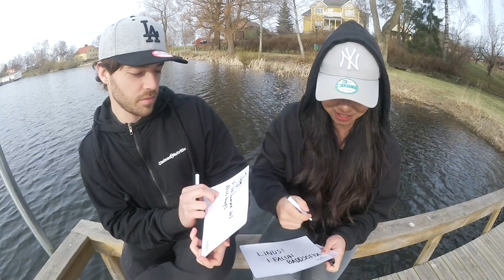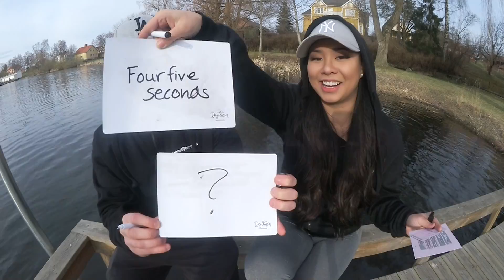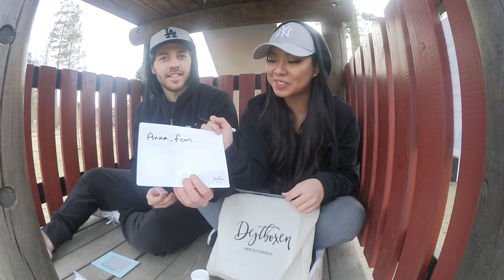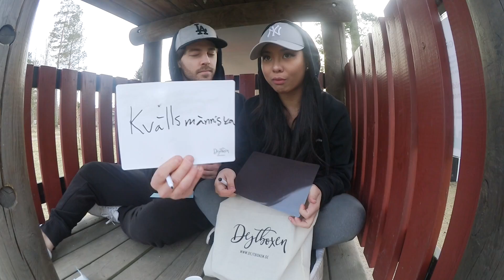"JAG VILL INTE HA NÅGOT I RUMPAN" - DAGS FÖR DEJT! (I samarbete med Dejtboxen.se)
Hoppas ni gillade videon, glöm inte att tumma upp och lägg en sub! ♥

All information hittar ni här:
I samarbete med så presenterar vi en helt ny serie på kanalen! "Dags för dejt!" - 5 avsnitt som läggs upp en gång i månaden där vi tillsammans med dejtboxen tipsar er om hur man får till en lyckad dejt. Behöver ni lite inspiration? Ja men fortsätt kolla då!

Wihooo, del två.
Vi var så nöjda med månadens dejtbox, nu när det äntligen är sol och man kan gå ut på en härlig promenad.

"Att dejta har aldrig varit enklare. Dejtboxen är en prenumerationsbox fylld med överraskande tillbehör till roliga och spännande dejter i hemmet som levereras till din dörr varje månad. Perfekt för er par som vill krydda relationen och lära känna varandra på ett roligt sätt."

Vanliga frågor:
♥ Vad använder du för kamera? - Canon Eos 600D / Legria Mini X
♥ Vad använder du för redigeringsprogram? - iMovie

Skicka post till mig:
ENT Alice Sjöstrand
Tegeluddsvägen 3-5
115 79 Stockholm